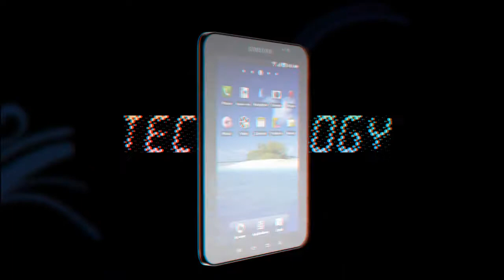THOUSAND | Visualization Showreel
Projects in this reel:
Shiber Jewelry | Client: Joto Design
Escada Parfume | Client: MMM
DDF  Parfume |  Client: MMM
MaxFactor Parfume | Client: MMM
Galaxy Product Animation | Client: MccannDigital
BabySence Product Visualization | Client: BNC
Artlight Creative Lighning | Client: Artlight
Strawbery Desert | Self Promotion